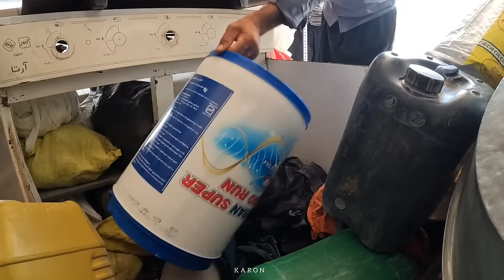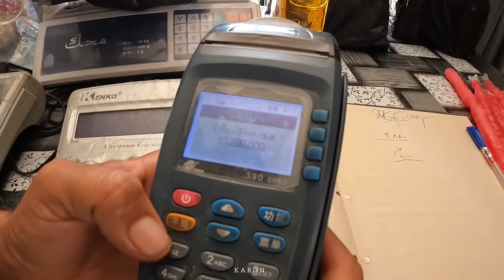Documentary about the migration of nomads, buying equipment and setting up tents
Documentary about the migration of nomads, buying equipment & setting up a tent 🏕 A documentary about the migration of Iranian nomads and leaving the place and going to another mountain 🐴🏕 Step into the extraordinary life of Iranian nomads, living in the heart of the mountains near the roaring river The children's father returned home today after a difficult trip that was involved in the family's expenses Since these smart kids need to study, today they are going to leave the place🤒🤷🏕 After collecting the things and going to the city to buy the necessary tools 🛀🛌👩❤️ Grandma and Reza go to the health center to treat grandma Come and join us to spend today with this family
nomadicculture